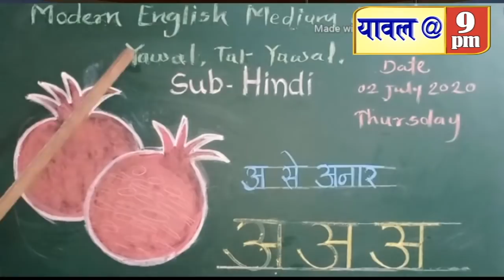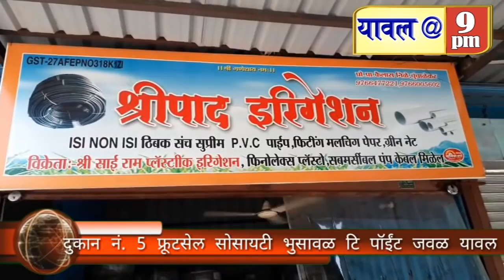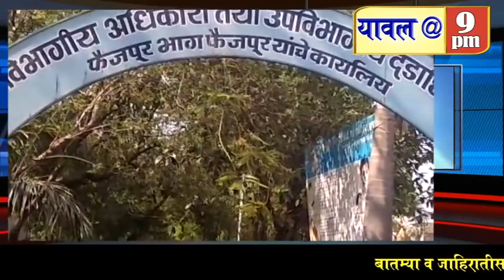20 August 2020 Interstate bus service started,Late. Rajiv Gandhi jayenti,With various news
Interstate bus service started,Late. Rajiv Gandhi jayenti,With various news